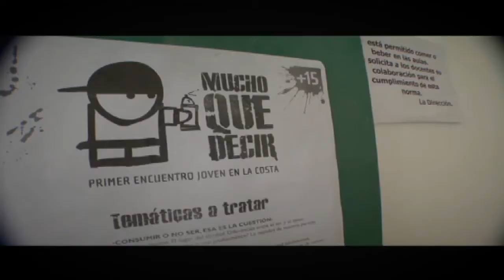Mucho que decir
Lanzamiento Programa Mucho que decir